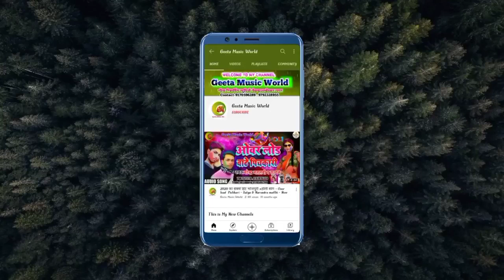बहुत_ही_जबरदस्त_देशी_कहरवा_गीत||Singer_AnamikaNigam&MausaPandey||चिंता_जनी_करिहा_नईहरवे _मे_बाटी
►  Welcome ►
►   GEETA MUSIC WORD मे आपका स्वागत है ।

Song Tittle : Naihrwe me bati Mausam Pandey & Anamika nigam

 ►  Album :- Chinta jani kara Naihrwe me bati
 ►  Song :Chinta Jani kara Naihrwe me bati
 ►  Singer :Mausam Pandey & Anamika Nigam
 ►  Lyrics :Shahbaan Ali
 ► Recording : Geeta Studio Newada Ambedkar Nagar
 ►  Managed  by : ARP MUSIC INDIA
 ►  Director/Producer : Arvind Raj
 ►  Leble/Company : Geeta Music World

►  सपोर्ट करने के लिए दिल से धन्यवाद